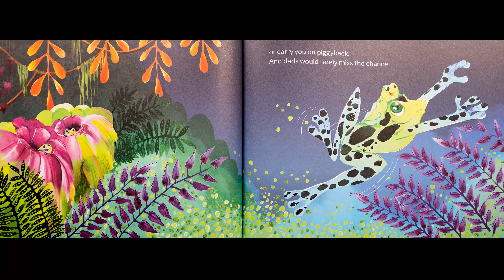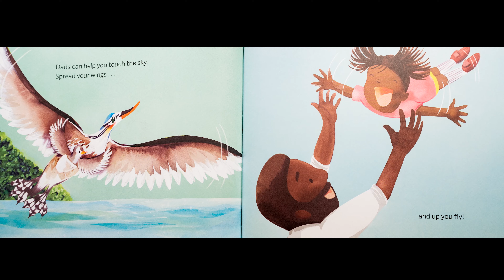📖 WILD ABOUT DADS | Kids Dad Book Read Aloud | By Diana Murray | Illustrations By Amber Alvarez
Join Read On Babie with a book that explains just what dads are and why we love them!

Book Details:
📖 Wild About Dads
🖋️ By Diana Murray
🖍️ Illustrated By Amber Alvarez
Audience: for toddlers (age 2-3), pre-school (age 3-5), elementary (age 5-10)